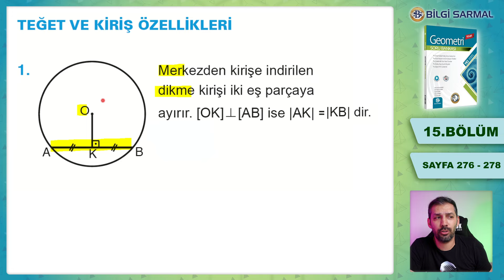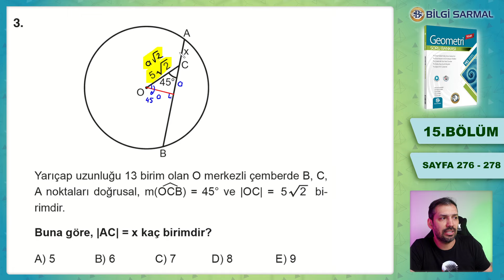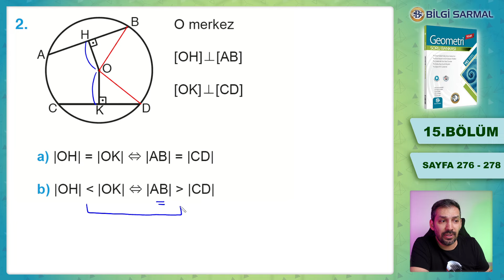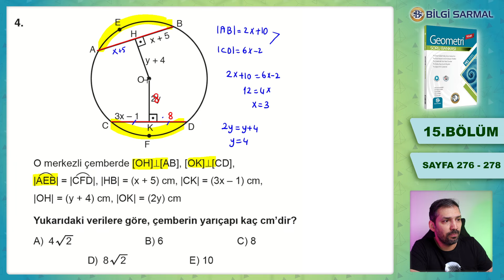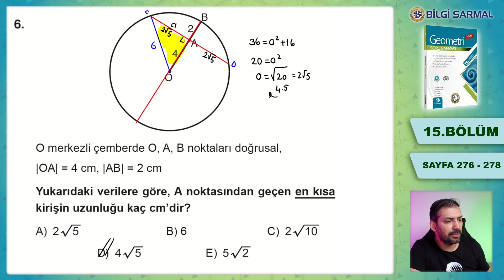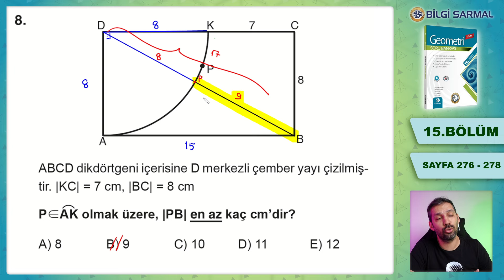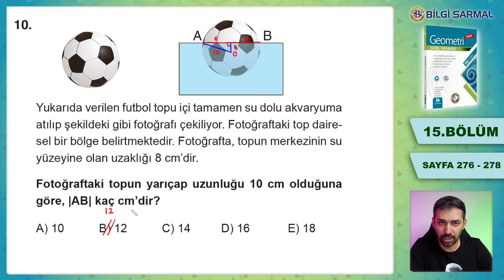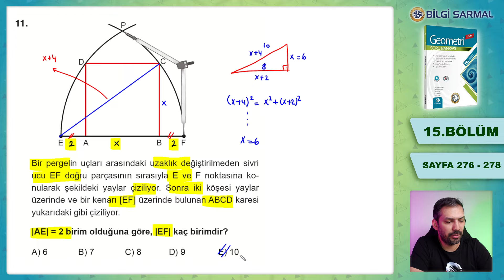ÇEMBERDE UZUNLUK -1 KONU ANLATIMI | BİLGİ SARMAL GEOMETRİ SORU BANKASI | SAYFA 276-278